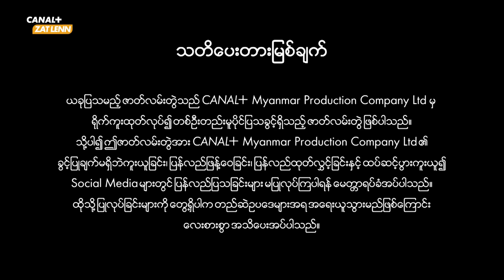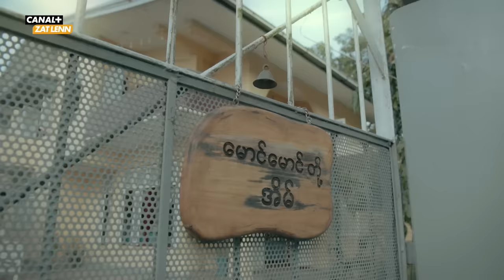မောင်မောင်တို့ရဲ့မောင်မောင် အပိုင်း (၁) မောင်မောင်ရဲ့ ပေါက်ကွဲသံ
ချစ်သူလိုချင်တာ တစ်ပိုင်းသေနေတဲ့ ဘဲရုပ်ဆိုးလေး သူဇာမောင်မောင်တစ်ယောက် သူငယ်ချင်းတွေရဲ့ မိတ်ဆက်ပေးမှုကြောင့် အဆင်လေးတစ်ယောက်နဲ့ ချိန်းတွေ့ဖို့ ဖြစ်လာပါတော့တယ်။